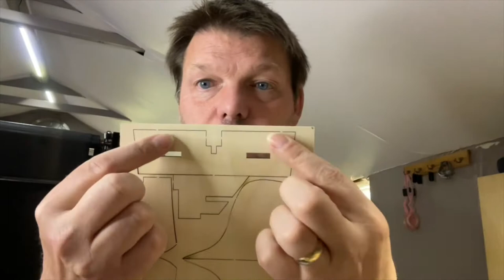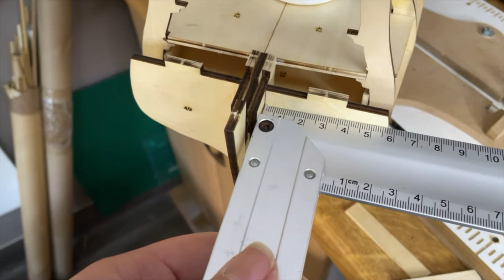A video Diary for the Sovereign of the Seas model build - issues 16 - 21 the build - part 1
This is a step by step guide for buidling the Deagostini model - The Sovereign of the seas. Covering the issues and the build.